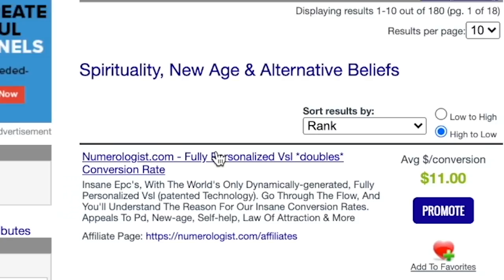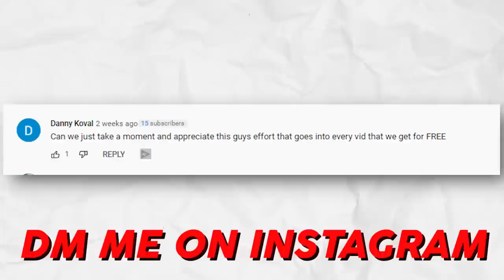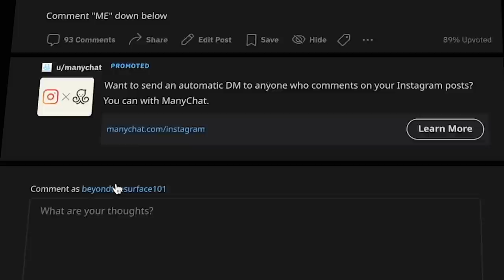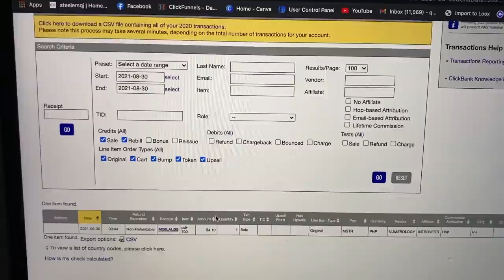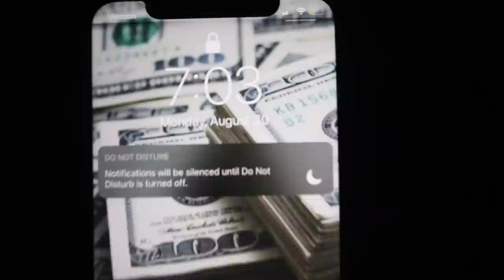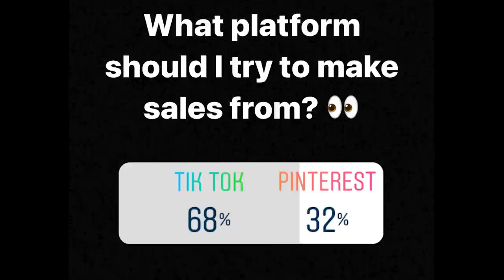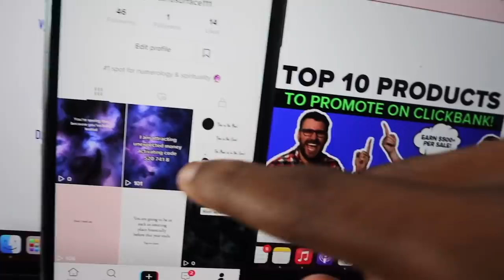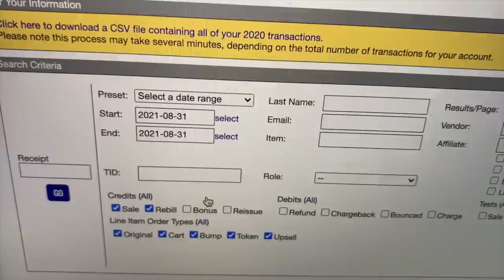I Tried Clickbank With NO MONEY For 50 Hours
In this clickbank challenge I show you step by step on how to make money on clickbank for beginners 2021. This is the perfect clickbank tutorial because I did it in real time and showed the results! First I found a high converting clickbank product, next I set up a landing page for it and then we start driving traffic and making money.